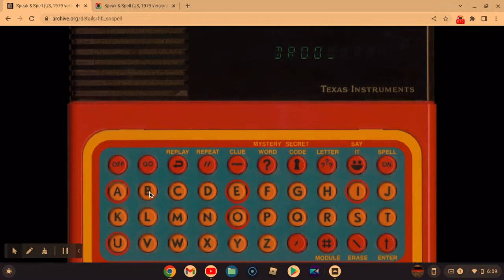Secret Code Unlocked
i can imagine someone doing this as a kid and showing it to their parents to impress them. if i were born in 1979 i would've done it.